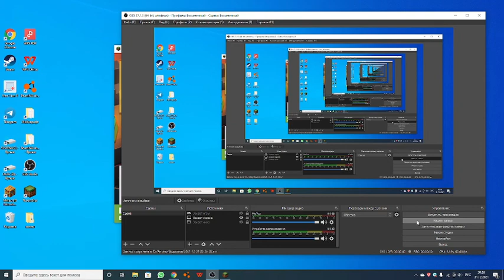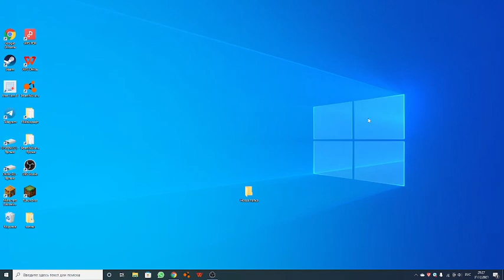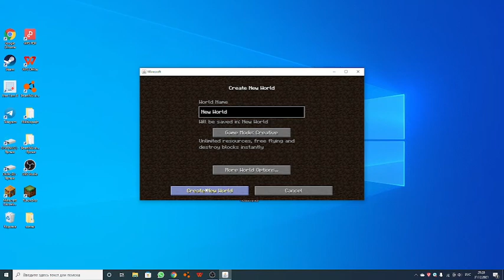КАК СКАЧАТЬ САМУЮ ПЕРВУЮ ВЕРСИЮ МАЙНКРАФТА В TLAUNCHER? ОТВЕТ ТУТ!